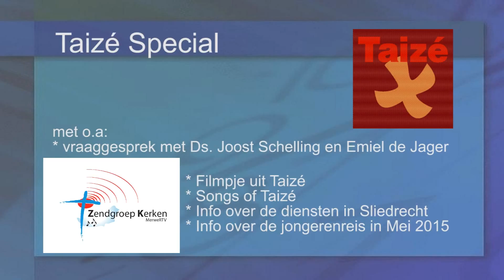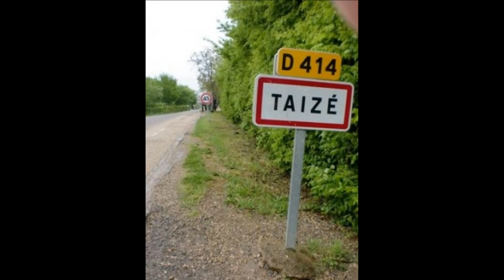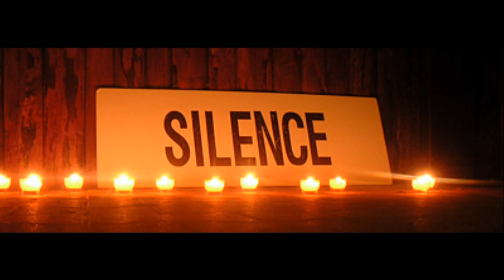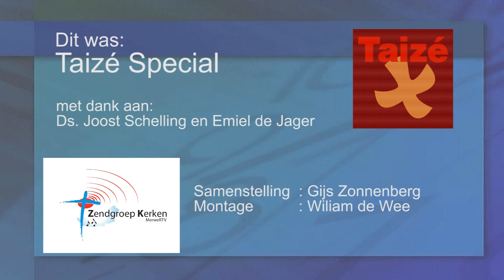ZK-105 Taizé Special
Taizé Special met o.a.:
* vraaggesprek met Ds. Joost Schelling en Emiel de Jager
* Filmpje uit Taizé
* Songs of Taizé
* Info over de diensten in Sliedrecht
* Info over de jongerenreis in Mei 2015